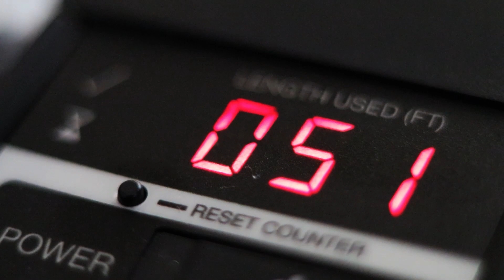Student Profile - Alyssa Pruitt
Chapters:
00:00 - Intro
00:50 - What's your name and major?
00:57 - What was your project about?
01:20 - How would you describe your project?
02:00 - Who is the "her" in your project title?
02:35 - What inspired this project?
03:15 - What is a good balance between technical skill and creativity?
04:07 - What historical and cultural movements inspire you?
04:46 - How do you juggle timeless vs. topical themes in your art?
05:28 - How has presenting your work affected you as an artist?
07:07 - What is your balance between external and internal motivation?
07:45 - What mindset should a Creative Works student have?
08:30 - How was the application period for ES2?
09:05 - What are your key takeaways from ES2?